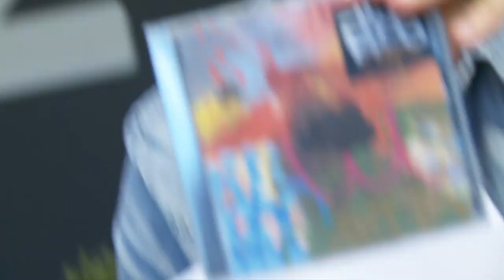Jake Bugg spricht im Interview über sein Verständnis von Gott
In diesem Interview spricht Jake Bugg über sein Verständnis von Gott, den Einfluss von Hip Hop in seiner Musik und Plattenfirmen die das Gesicht von Künstlern wie Rihanna über die Musik stellen.